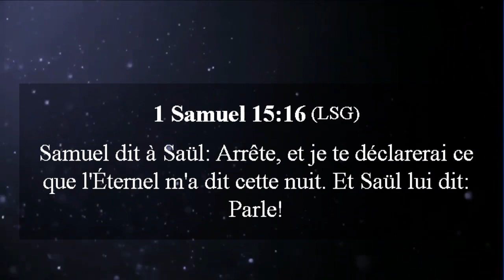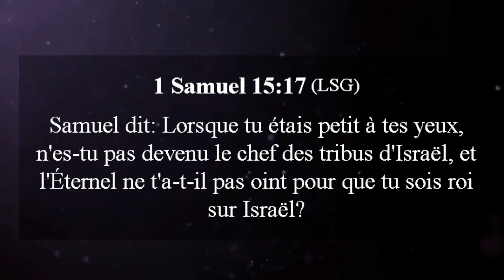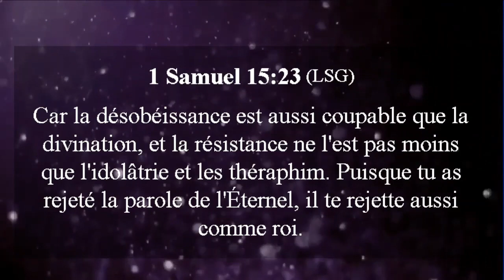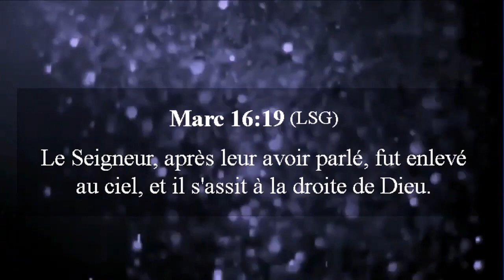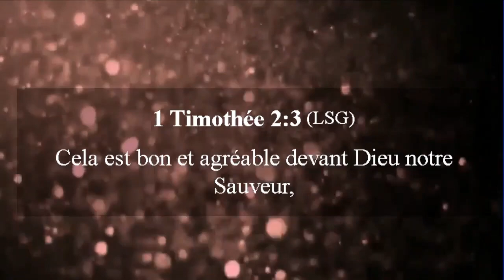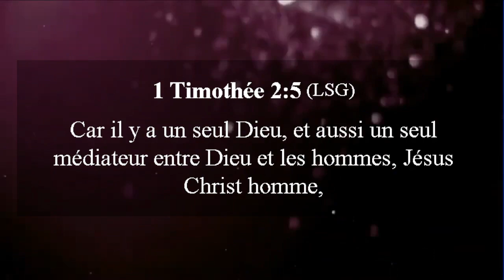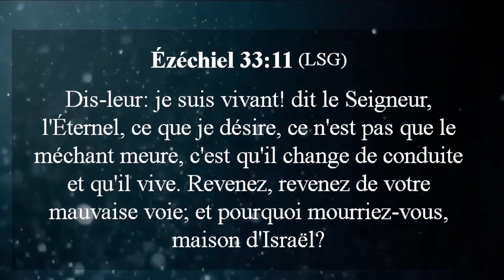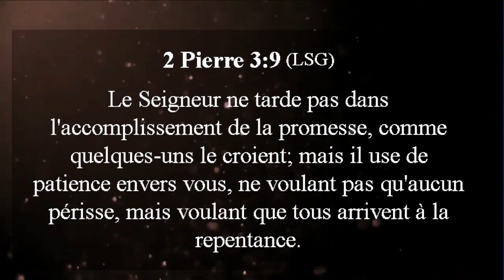Bienvenue à notre séminaire : Que la parole du Christ atteigne les extrémités de la terre. 3iè jour